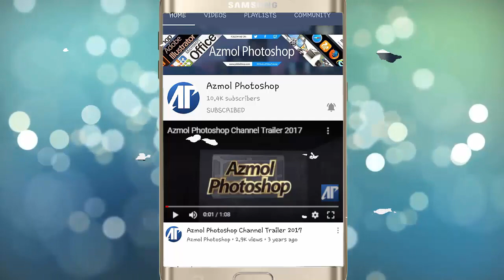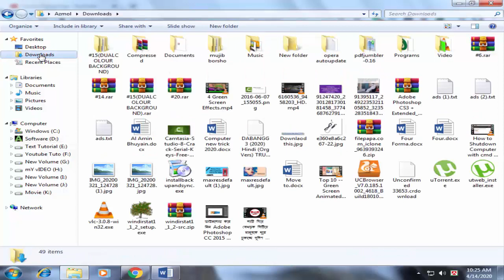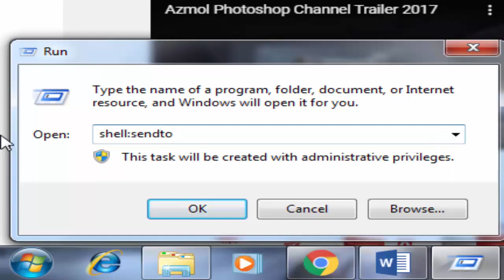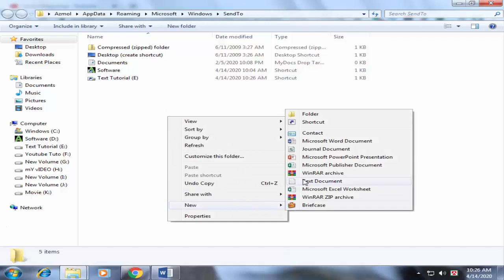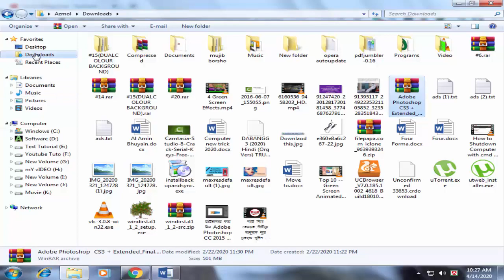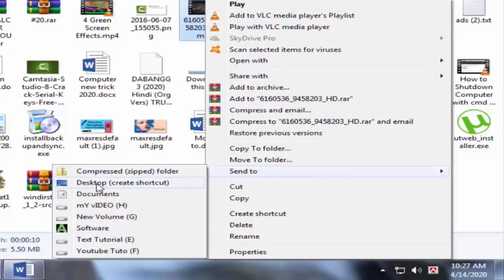How to Add Drives Item to "Send To" at Right Click Context Menu Windows 10, 8, or 7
মাউসের Right Click Context Menu তে আপনারা Drives Item যুক্ত করতে পারবেন। যেমন - সি ড্রাইভ, ডি ড্রাইভ, ই ড্রাইভ সহ যাবতীয় Drives Item আপনারা মাউসের Right Click করলে যে Context Menu আছে, সেই মেনুতে আপনার কম্পিউটারের যে হার্ডডিক্স আছে তার সব গুলো ড্রাইভ খুব সহজেই এড করতে পারবেন। কিভাবে এই কাজটি করবেন ঠিক তার উপর তৈরী করা হয়েছে। মনোযোগ সহকারে সম্পূর্ণ ভিডিওটি দেখুন, তাহলে আপনাদের মাউসের রাইট বাটন ক্লিক কররে সেই Context Menu সব  Drives Item Add করতে পারবেন।

How To Remove Items From Send To Menu Windows 10, 8, OR 7

Computer new trick 2020! How to Add "Move to Folder" to the Right Click Context Menu